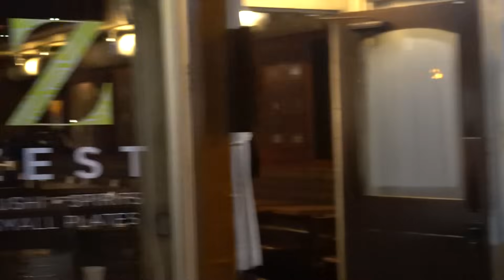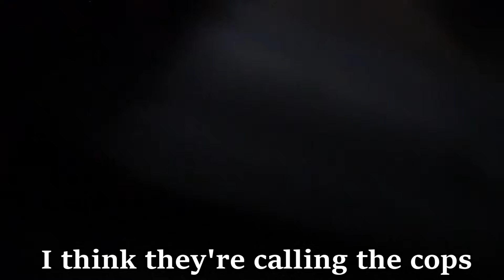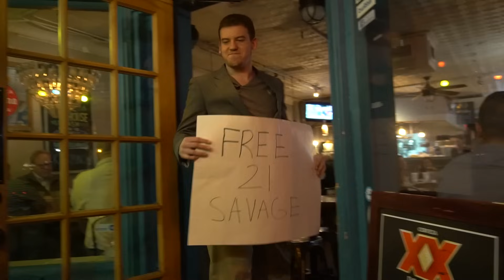Protesting 21 Savage's Arrest Prank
Went around Atlanta, Georgia trying to get people to sign our petition to free 21 Savage. Some declined and others joined the movement. Then we got the police called on us but he was all for The Savage himself. Even Mr. Khan joined the 21 army. Enjoy, my fellow viewers.